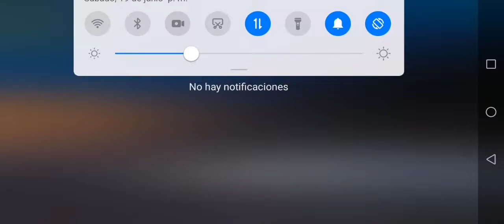Buenas Noticias Freefire Arreglaron los atributos de la skin del auto Mclaren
Pueden ver la comparativa en mi video anterior 😇